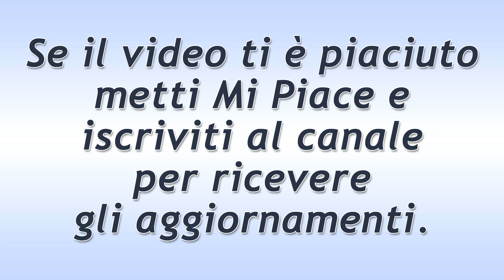Beautiful Puntata del 17 Settembre 2021: Il Fraintendimento Di Ridge!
Anticipazioni Beautiful trama puntata di oggi venerdì 17 Settembre 2021.
Bill spalanca la porta di Villa Forrester e trova Brooke e Ridge in salotto. Allarmato, chiede alla Logan se sta andando tutto bene… Lo stilista fraintende tutto e dice a Brooke che non può tornare da lei.